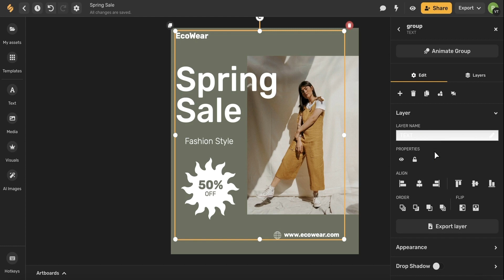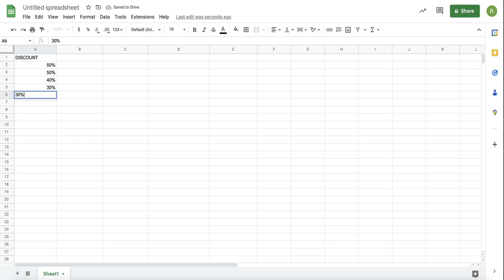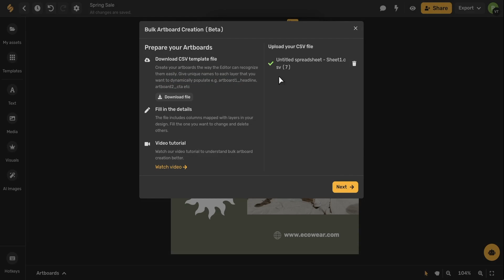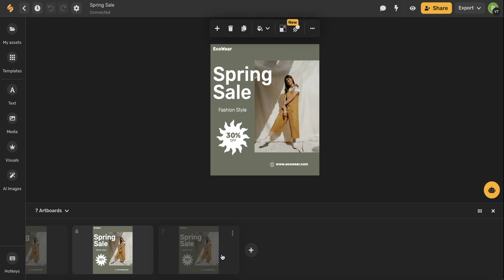How to use bulk creation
Simplified is a great design tool for creating bulk variations of the same design with minor alterations such as text or image changes. In this video, we'll show you how to use the bulk creation feature to streamline your designing process.  After watching this video, you'll be a pro at using it!

Simplified does all the heavy lifting and gives you all the tools you need for success.

Simplified is the first AI-powered design platform built by people who want to make marketing accessible and easy. Create your monthly content calendar in 5 minutes. Write blogs, Facebook ads, website copy and more in seconds. Powered by AI. All for free.

This video description was generated by Simplified’s AI tool for Youtube video descriptions

☑ Bulk Creation
☑ CSV File Tutorial
☑ Project Hacks

⚡️ About Simplified:

Simplified is an all-in-one design platform for modern marketers, powered by AI. Design, scale, and publish images, videos, and more directly to social media — at lightning speed. All the content-creation tools you’ll ever need, in one app.